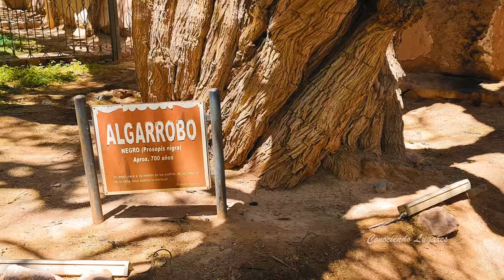🥇 El PUEBLO mas LINDO 😍 PURMAMARCA JUJUY ARGENTINA 🙌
Purmamarca fue elegido como el pueblo más lindo de la Argentina para visitar, con el cerro de los 7 colores, el paseo de los colorados y toda la magia del pueblo, Purmamarca es un destino turístico imperdible en Jujuy.